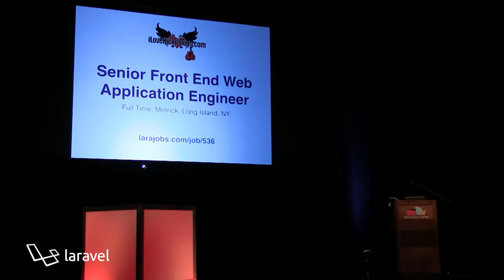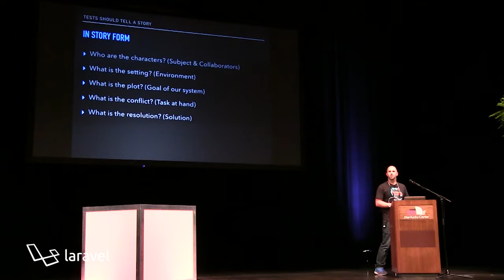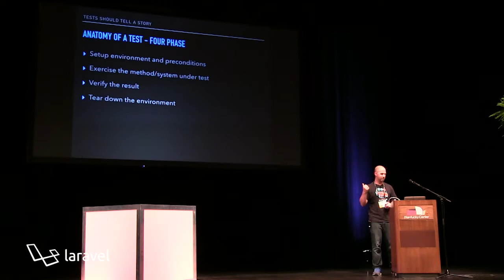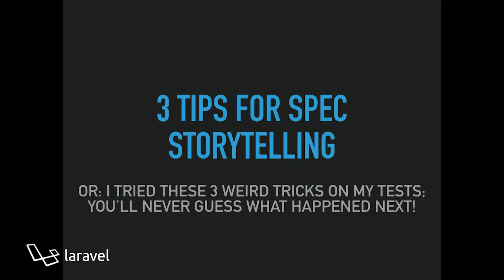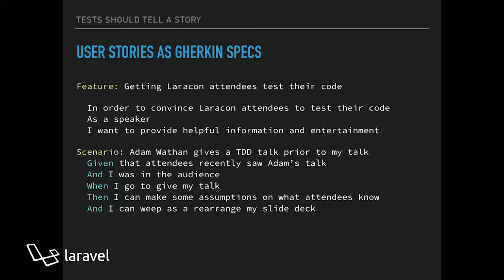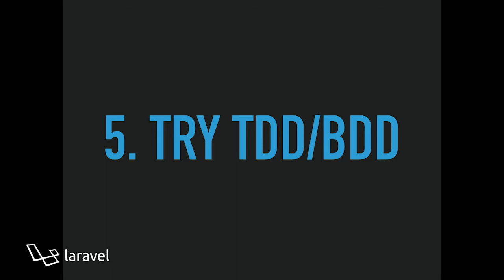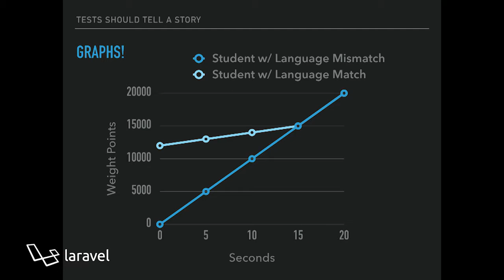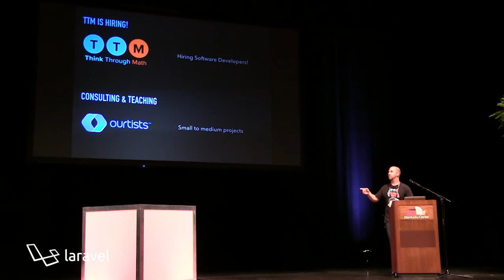20160728 Laracon US Matthew Machuga